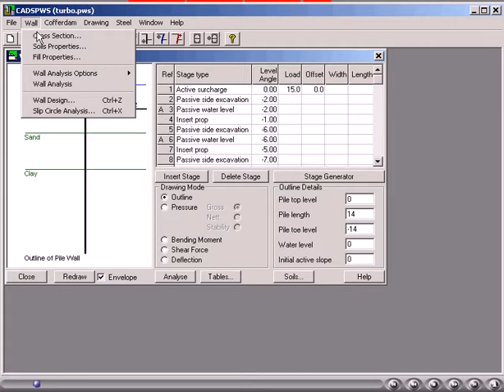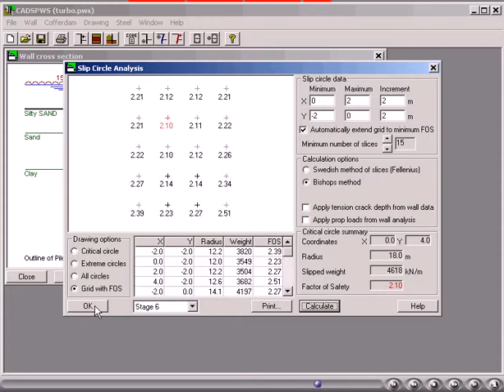CADS Piled Wall Suite Slip Circle Analysis